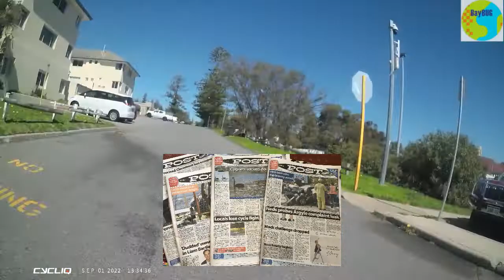Beach parking doesn't have to be a nightmare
Every summer, getting to the beach by car is a nightmare. Traffic, congestion, trying to find a parking spot that isn't in the next postcode. unless you cycle to the beach instead.
Today, we're looking at two cafes in Cottesloe - one on the beach, and one in a shopping centre a few blocks back from the beach. Both have well located, secure bike parking.
Not every cafe along the Cottesloe beachfront has bike parking, and I'll look at the others in another video. However, for a lot of cafes in Perth, having bike parking out the front is completely normal. This is how things should be in Sydney.